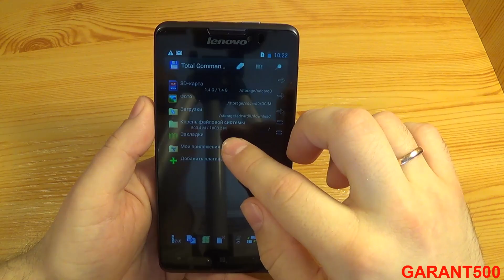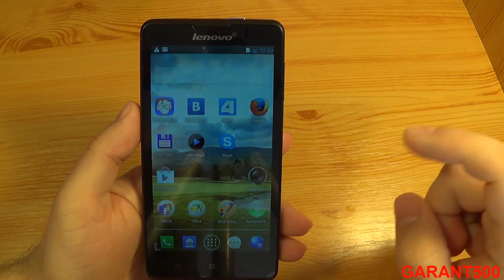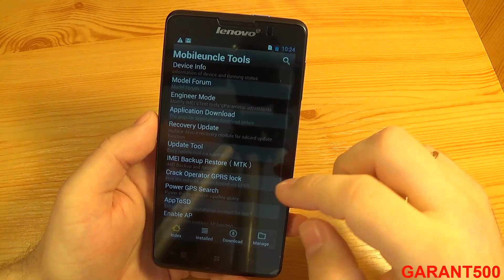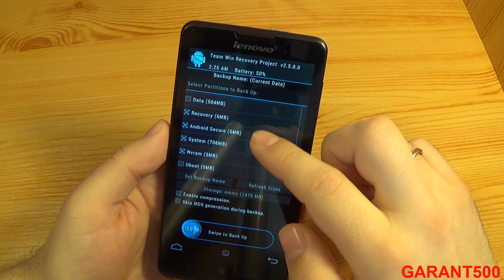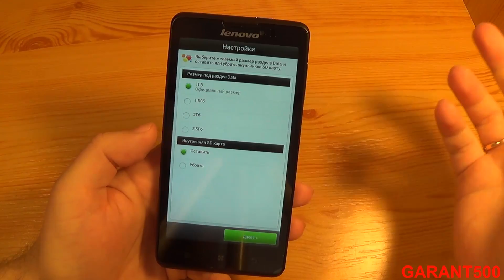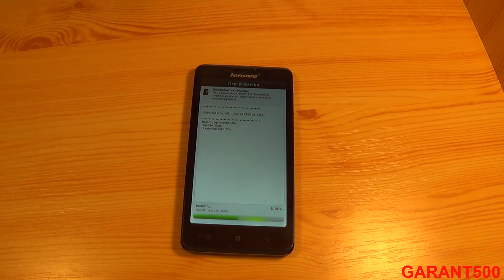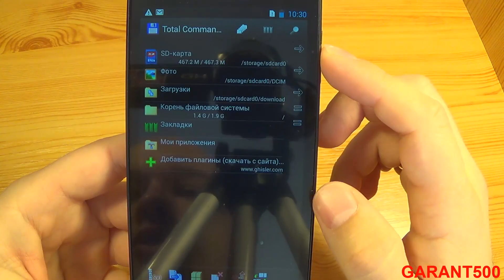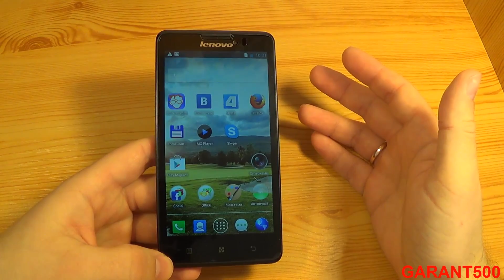Переразметка памяти на примере Lenovo P780